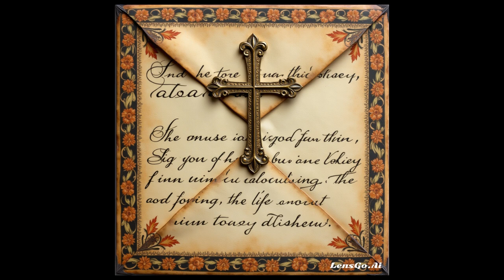HOUSE OF LORDS almost blown up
How Guy Fawkes and his co-conspirators almost blew up the House of Lords.